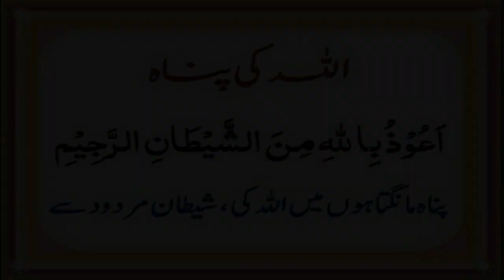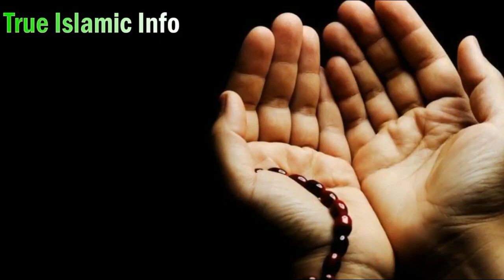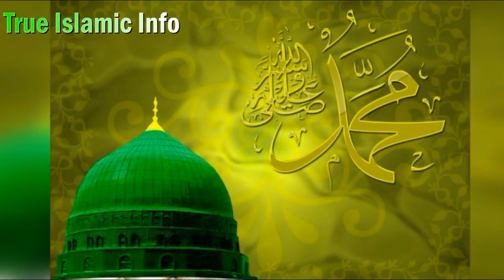Takatwar Ammal (Har Masla Foran Khatam) No More Problems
Takatwar ammal Powerful Hazrat_ALi Nay Farmaya Hazrat Ali (R.A) Ka Farman